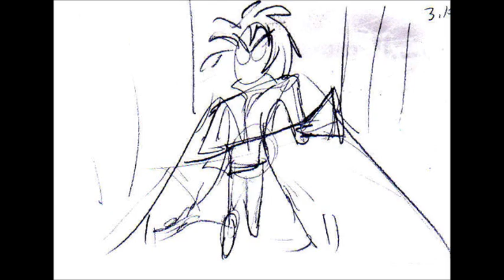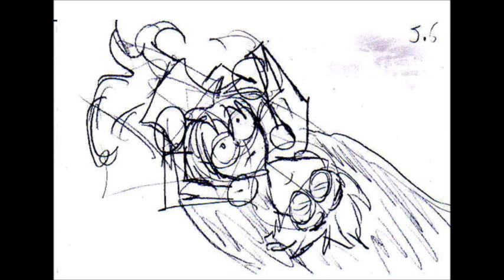storyboard animatic for senior film project-crocker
this is my (crocker) storyboard and animatic for a upcoming short about a madscientist and his creation, enjoy